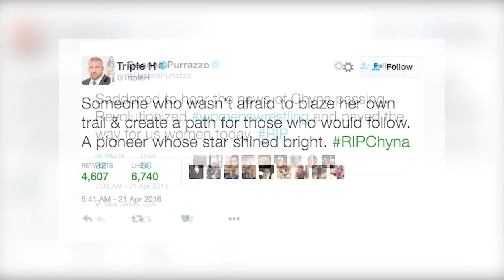Wrestling world remembers Chyna after her untimely death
The wrestling icon passed away at age 46 on April 20, 2016.